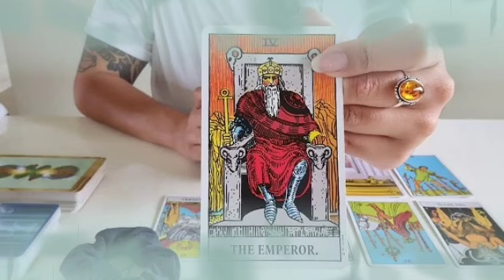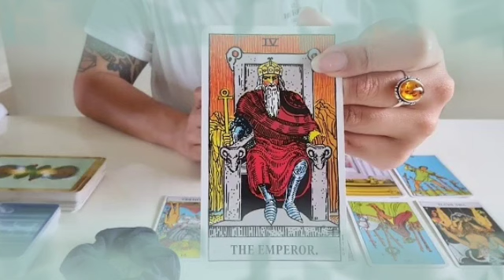تاروت برج العذراء من 16 إلى 26 يوليو 2022 // بشاير وتحذيرات لثور🙏عون من خارج🤲شيطانه فى صورة إنسان😱